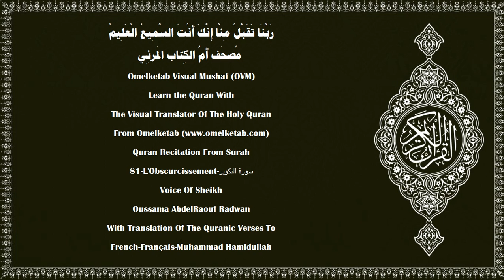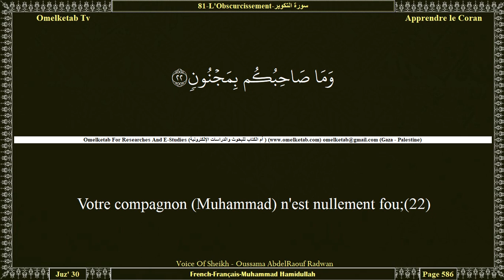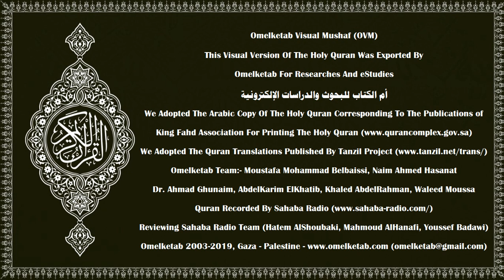81 L'Obscurcissement سورة التكوير French Français Muhammad Hamidullah Radwan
81-L'Obscurcissement-سورة التكوير-French-Français-Muhammad Hamidullah-Radwan... [Quand le soleil sera obscurci,(1)et que les étoiles deviendront ternes,(2)et les montagnes mises en marche,(3)et les chamelles à terme, négligées,(4)et les bêtes farouches, rassemblées,(5)et les mers allumées,(6)et les âmes accouplées(7)et qu'on demandera à la fillette enterrée vivante(8)pour quel péché elle a été tuée.(9)Et quand les feuilles seront déployées,(10)et le ciel écorché(11)et la fournaise attisée,(12)et le Paradis rapproché,(13)chaque âme saura ce qu'elle a présenté.(14)Non!... Je jure par les planètes qui gravitent(15)qui courent et disparaissent(16)par la nuit quand elle survient!(17)et par l'aube quand elle exhale son souffle!(18)Ceci [le Coran] est la parole d'un noble Messager,(19)doué d'une grande force, et ayant un rang élevé auprès du Maître du Trône,(20)obéi, là-haut, et digne de confiance.(21)Votre compagnon (Muhammad) n'est nullement fou;(22)il l'a effectivement vu (Gabriel), au clair horizon(23)et il ne garde pas avarement pour lui-même ce qui lui a été révélé.(24)Et ceci [le Coran] n'est point la parole d'un diable banni.(25)Où allez-vous donc?(26)Ceci n'est qu'un rappel pour l'univers,(27)pour celui d'entre vous qui veut suivre le chemin droit.(28)Mais vous ne pouvez vouloir, que si Allah veut, [Lui], le Seigneur de l'Univers ;(29)]

Surah Name:- 81-L'Obscurcissement-سورة التكوير-AtTakwir[The Overthrowing]
Language:- Arabic - عربي & French - Français
Translator